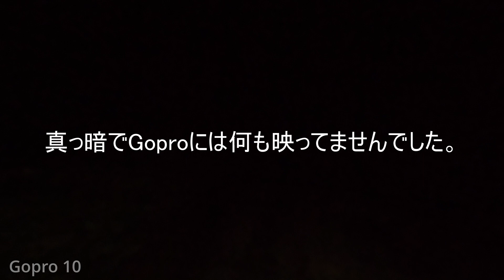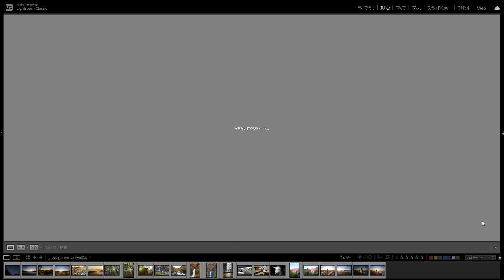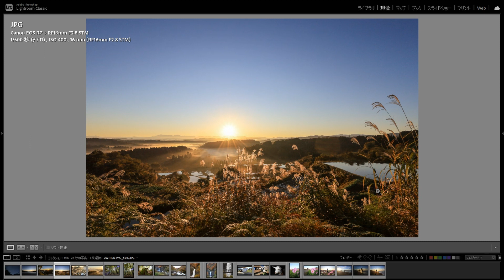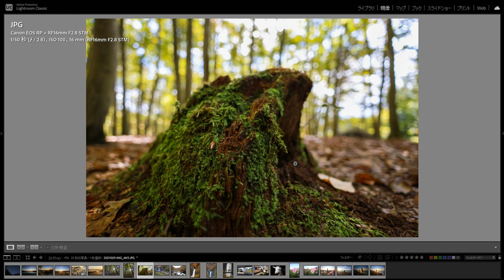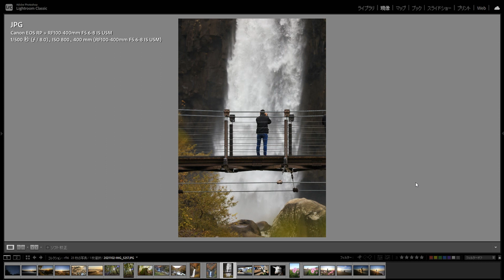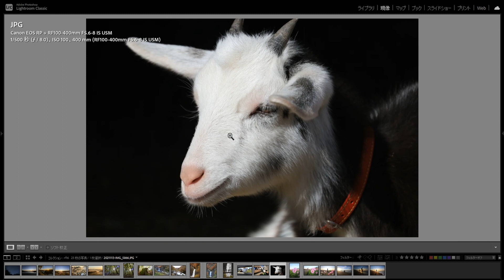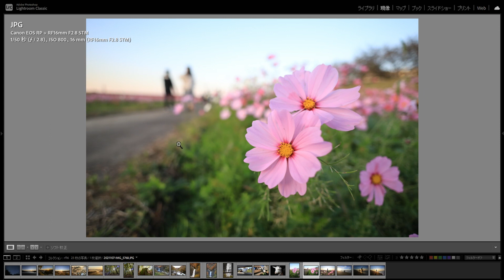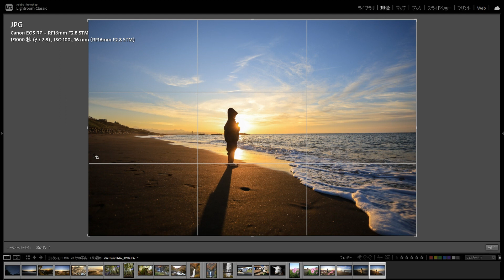【RF16mm F2.8 STM レビュー】超広角レンズで撮る風景スナップ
RF16mm F2.8 STMの3週間使用レビューです。広い画角を使いこなすのは難しいですが、軽量コンパクトで手頃な価格のRF16mmは予想以上のレンズでした！